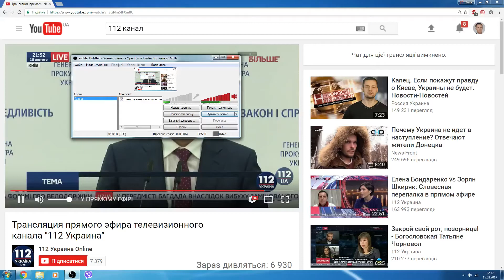Про заяву Луценка щодо несплати податків деякими депутатами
Народний депутат від партії "ВОЛЯ" Юрій Дерев'янко в ефірі телеканалу "112 Україна" 15 лютого прокоментував заяву Луценка про несплату податків деякими народними депутатами.